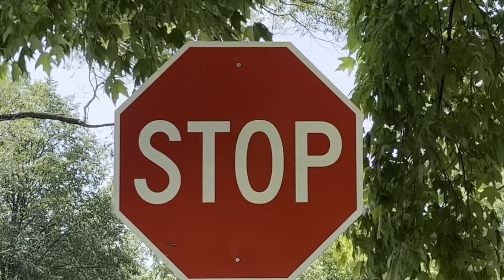Monocular Cues and Binocular Cues - AP Psychology - What is Depth Perception?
In this video, Dr. Kushner takes you on a journey through the neighborhood to showcase a variety of visual depth cues that allow us to see the world in 3D! Specifically, this video highlights two types of depth cues: Monocular cues and Binocular cues. THIS is DEPTH PERCEPTION!

🎓PSYCHOLOGY REVIEW🎓
👉Instant download! Psychology Test Prep Book: 800 Multiple-Choice Questions.
👉Instant download! Brain Bundle Digital Notes.

✅Timestamps:
00:00 Introduction to Depth Perception
00:43 What is the difference between monocular and binocular Cues?
01:09 Linear Perspective
01:33 Relative Size
02:06 Texture Gradient
02:42 Light and Shadow
03:13 Interposition
03:49 Aerial Perspective
04:19 Motion Parallax
05:07 Convergence
05:42 Retinal (binocular) Disparity
06:13 Please Subscribe!